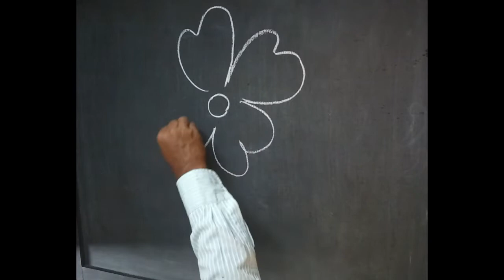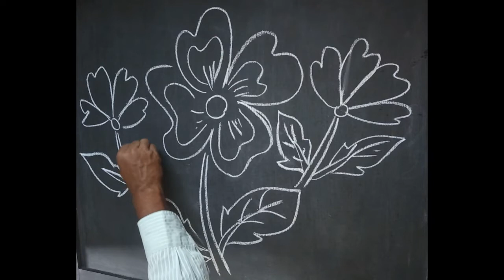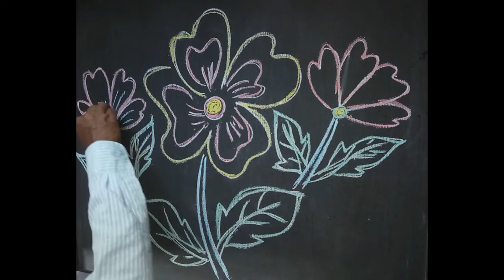Simple art design and colours | Using on a black board